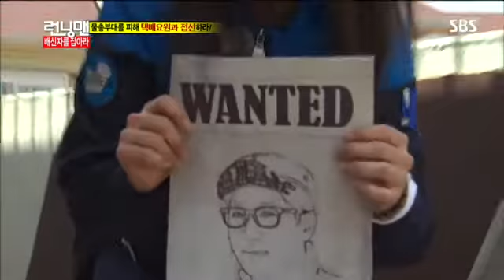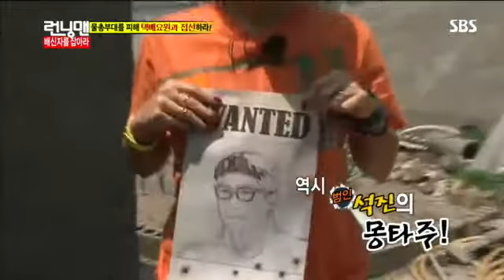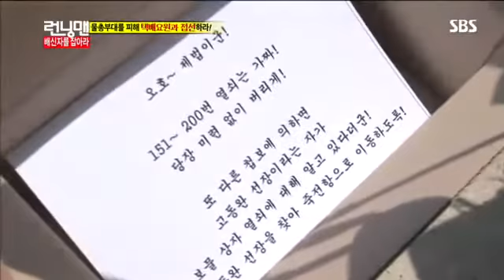런닝맨 (엄정화,김상경) #6